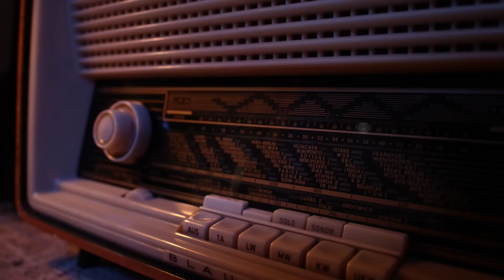NOVA Kawasaki Z900RS Café 2018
Veja o vídeo oficial da nova Kawasaki Z900RS Café 2018.